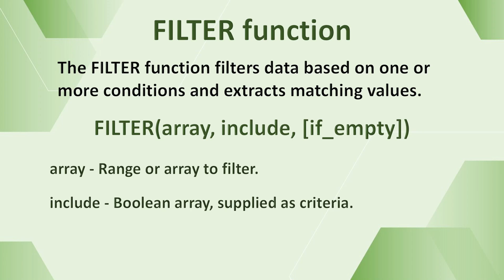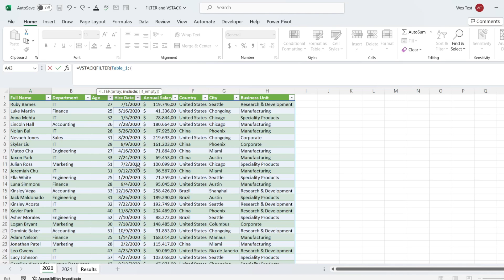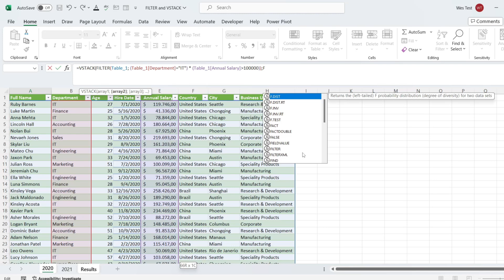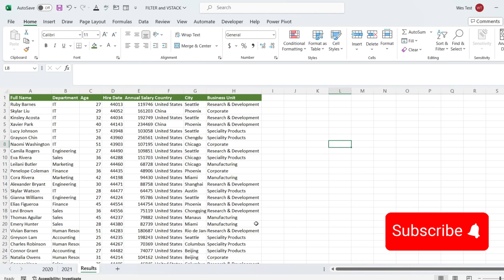Filter Across Multiple Sheets and Combine Results in Separate Sheet with FILTER and VSTACK Functions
In this tutorial, learn how to filter data across multiple sheets in Excel 365 based on specific criteria and display the results in a new sheet. We'll utilize the powerful FILTER function to extract matching values and the VSTACK function to combine these filtered tables vertically.
The FILTER function filters data based on one or more conditions and extracts matching values.  These conditions are provided as logical expressions that evaluate the source data, returning either TRUE or FALSE outcomes. The VSTACK function combines multiple arrays vertically into a single array. Each subsequent array is appended at the bottom of the previous array.